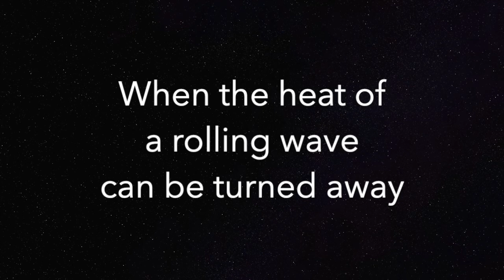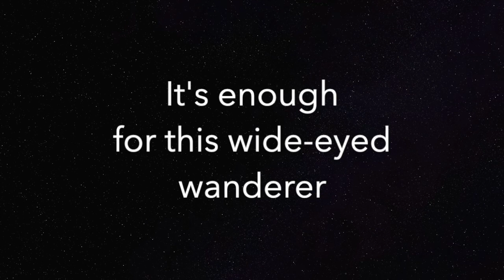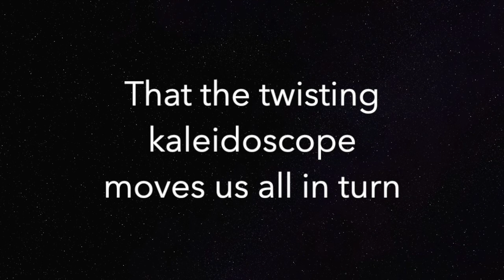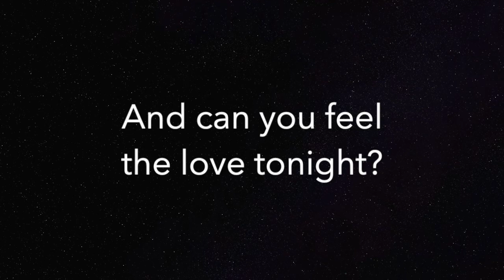Can You Feel The Love Tonight (HIGHER +3) - Elton John - Piano Karaoke Instrumental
Piano Karaoke Instrumental for  "Can You Feel The Love Tonight" by Elton John (3 semitones HIGHER)